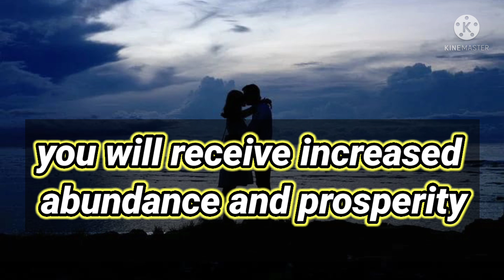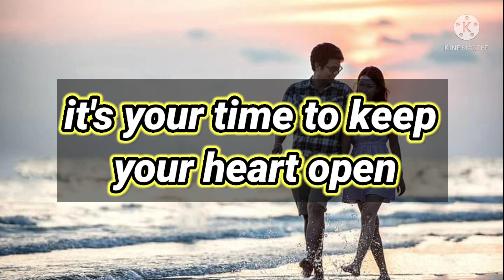❤11❤You're getting closer to find your Soulmate ❤🌈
@Piu's Manifestation
You're getting closer to find your Soulmate ❤

This is a collective reading based on tarot cards

This reading is based on tarot cards

credit :
voice - my own voice-over
pic - pixbay and canva